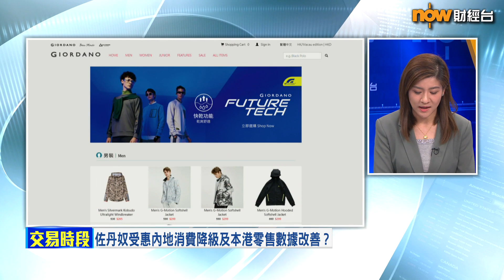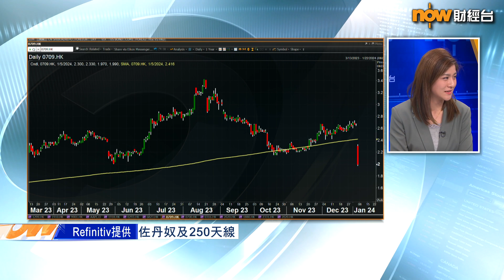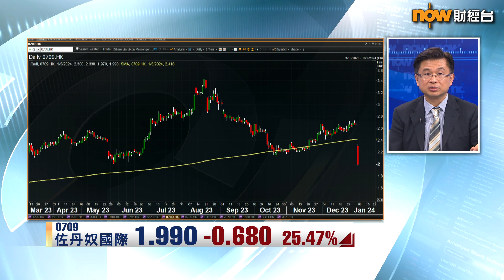【專家分析】佐丹奴「盈喜」空歡喜一場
【Now財經台】佐丹奴國際(0709)發盈喜，預期2023年全年多賺最多約29%至3.45億元，低過市場預期嘅3.62億元，同時預測下半年純利按年低最多21%。

市場明顯唔收貨，公司股價今朝低開近14%後，最多曾急瀉26%，見逾半年低位1.97元。佐丹奴作為收息股，值唔值得趁低吸納？一起聽下註冊財務策劃師協會會長黃敏碩分析啦！